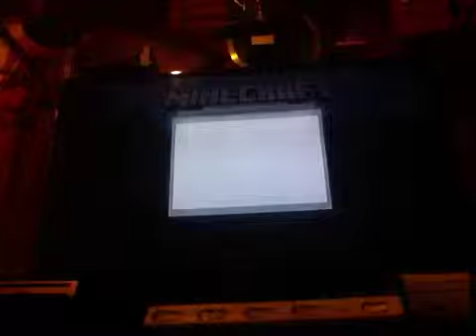viewing texture packs on minecraft